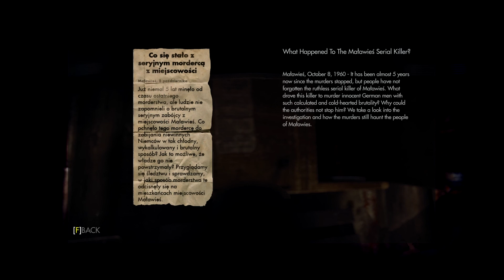Wolfenstein: The New Order Playthrough - Part 3: 14 Years Later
How time flies!